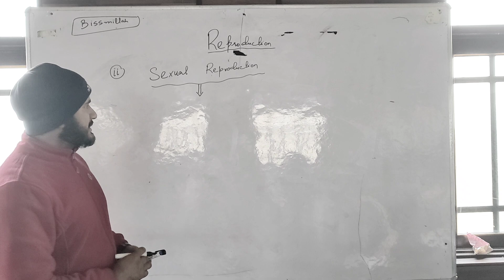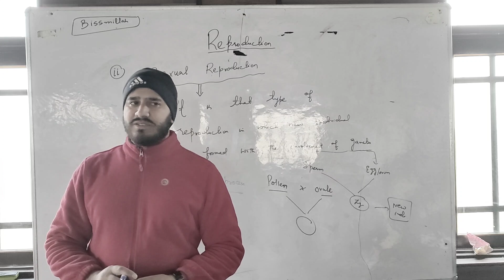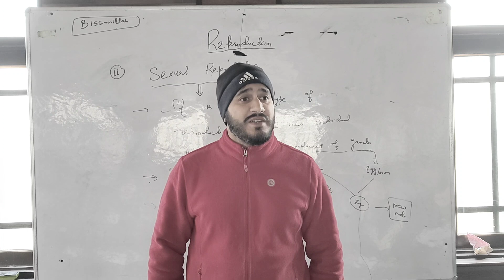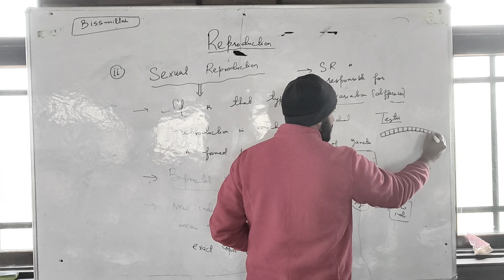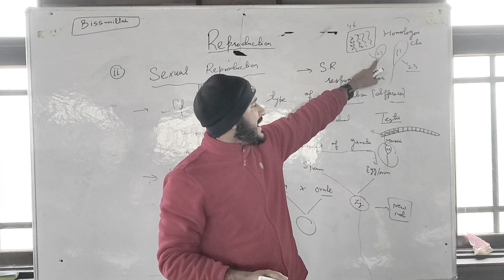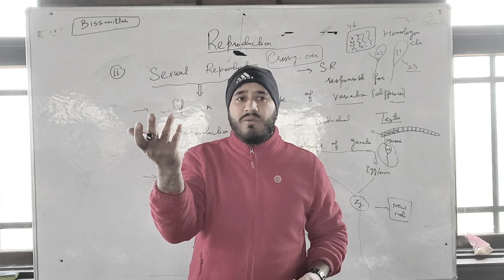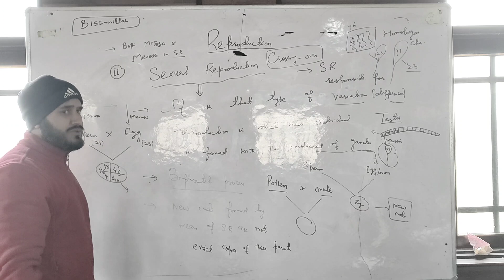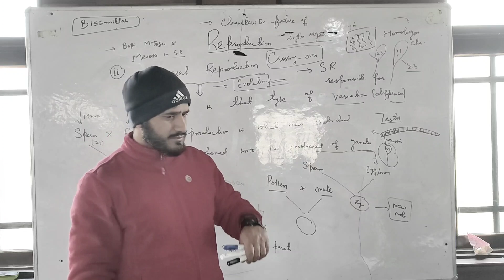Reproduction..... Sexual reproduction.. part 2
Reproduction..,
Types of Reproduction
Asexual
sexual reproduction
   ishtiyaq sirs Biology